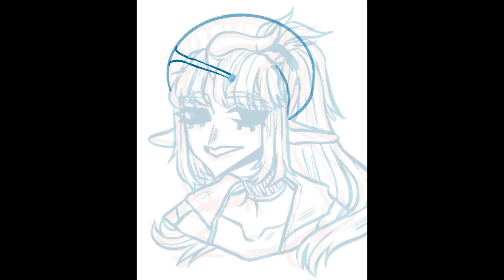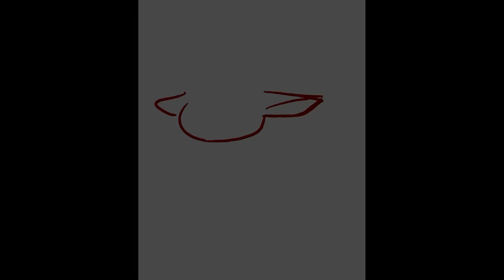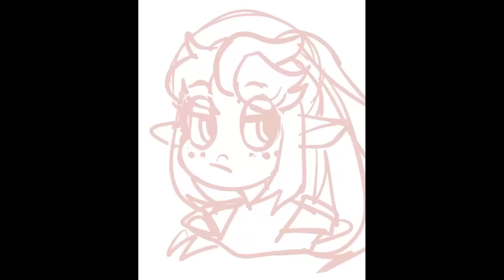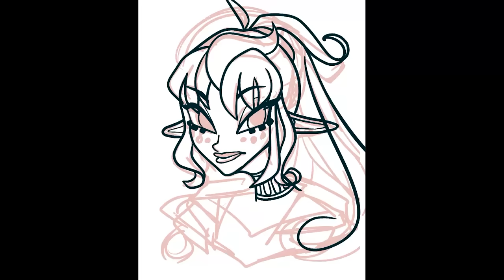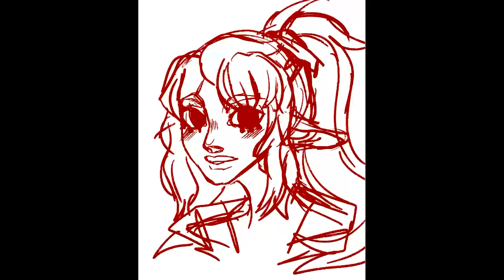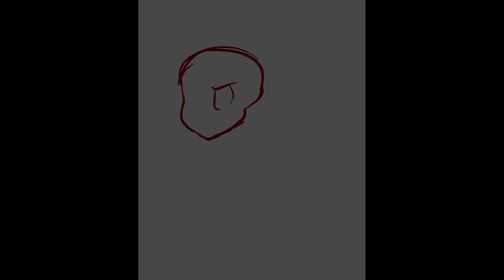РИСУЮ В 10 СТИЛЯХ + немножко болтаю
Кстати, день рождение был 10 июля, так что я не успела выложить ролик во время(

Эпизоды
0:00 Вступление
0:20 Стиль Sweetavrorafox
1:10 Стиль Asinastra
1:50 Стиль Star vs Forses of evil
2:28 Стиль Leviallexiss
4:11 Стиль Monster High
4:36 Стиль Winx club
5:00 Стиль Kristina Kaspi
6:05 Стиль Gravity Falls
6:29 Стиль Equestria girls
6:52 Стиль Skullgirls mobile
7:00 Итог
8:27 Конец